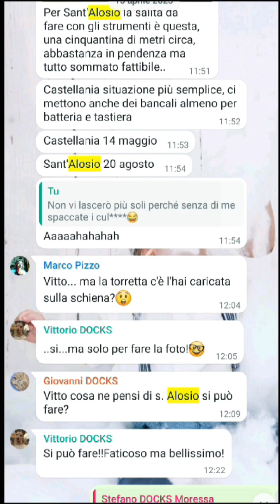Docks - S. Alosio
Dopo i Beatles sul tetto degli uffici della Apple, i Pink Floyd a Pompei, i Metallica in Antartide... ecco i Docks alle Torri Medievali di S. Alosio.
Scherzi a parte, è stata una vera impresa... per l'impervietà del luogo, per i mezzi a disposizione, per la quantità di materiale e attrezzatura da spostare ma soprattutto per il caldo torrido (40°c).
La stanchezza era allucinante ma la gioia di suonare in un posto del genere ha tirato fuori tutta l'energia rimasta nascosta chissà dov'è.
Il Medley dei Pooh sul finale è stato un omaggio doveroso ad un amico anche se fuori dai nostri canoni...